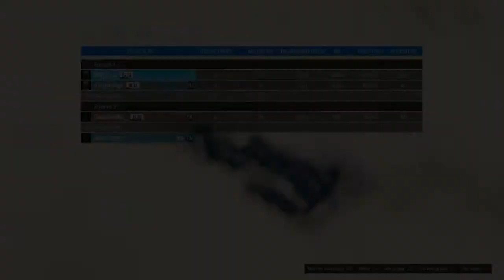· DLTA vs CLSC · AWNL ·